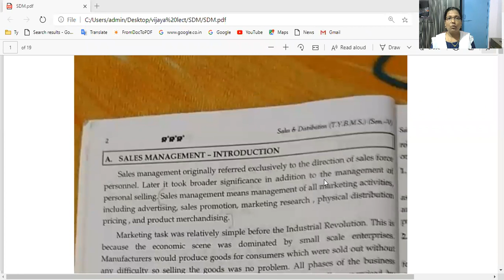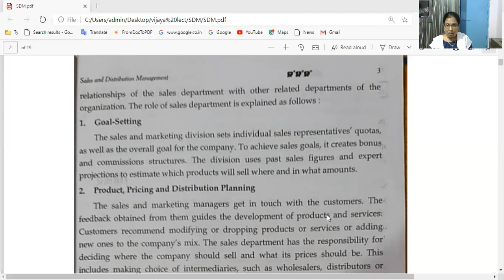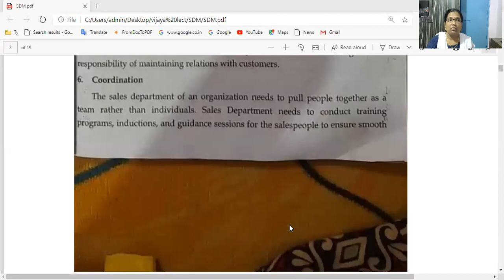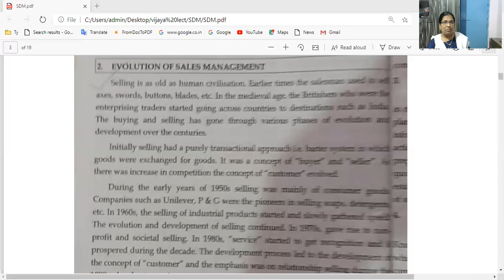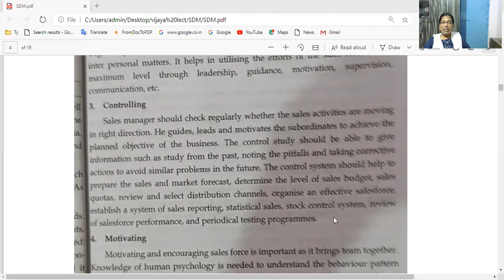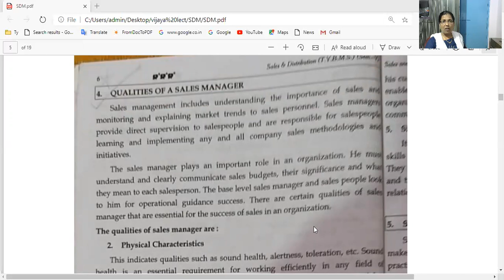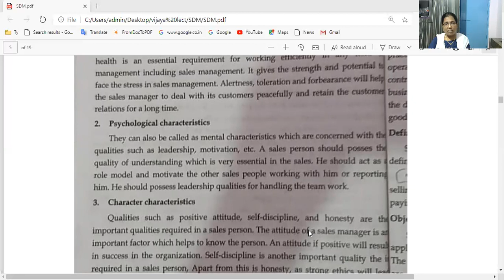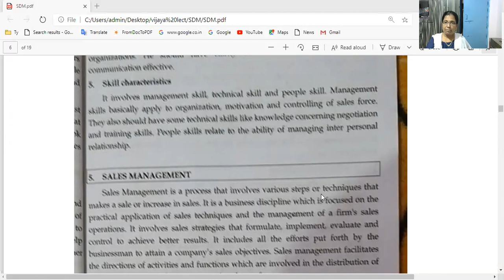TYBMS sem V SDM 4 August 2020